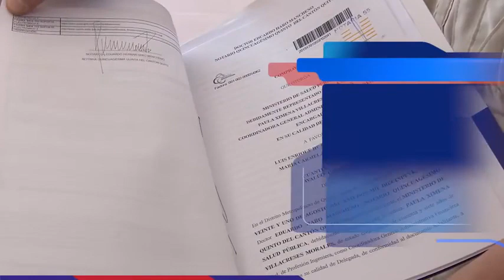Entrega de escrituras a 3 barrios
PorUnQuitoDigno ciudadanos de barrios ubicados en la zona La Delicia, al norte de Quito, se benefician con la entrega de títulos de propiedad.